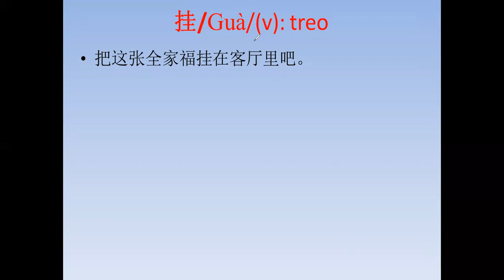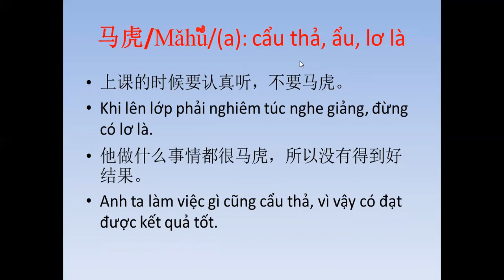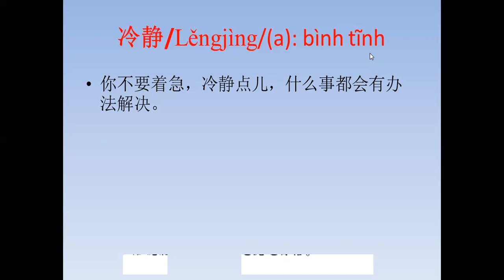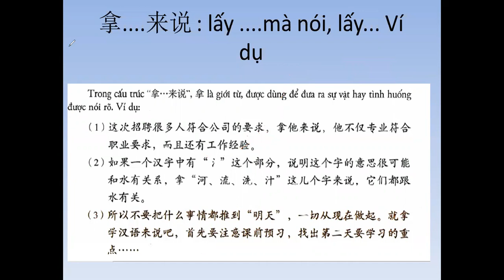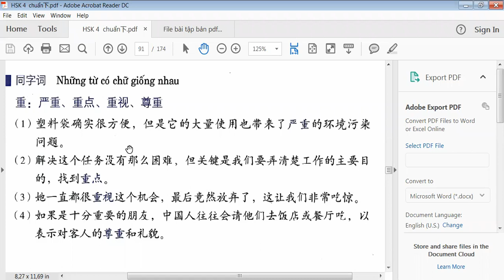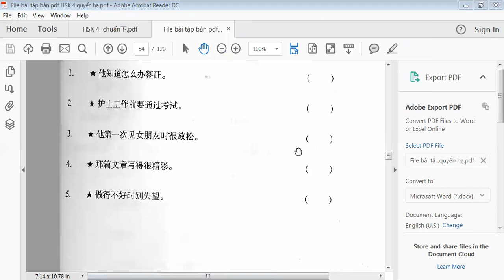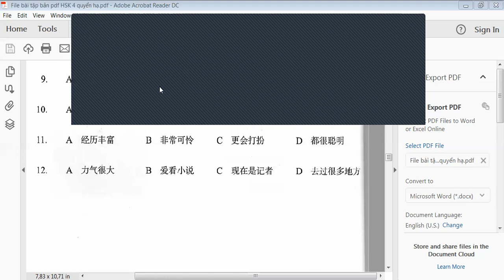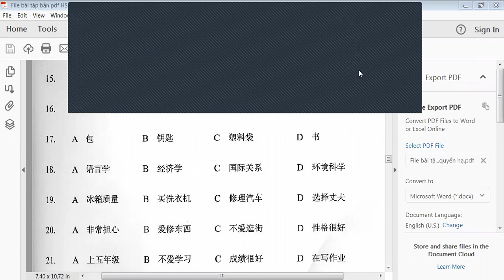LUYỆN THI HSK4 ONLINE - BÀI 16- BÀI KHÓA+ NGHE HIỂU